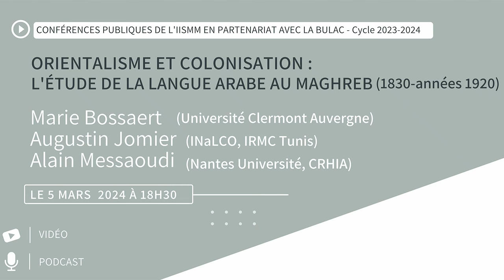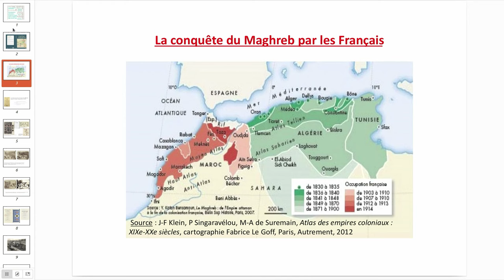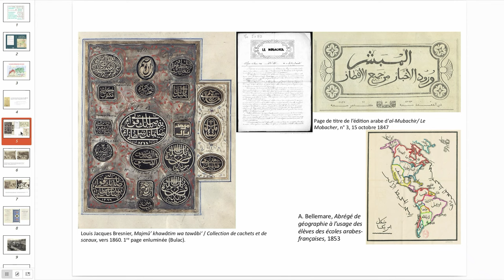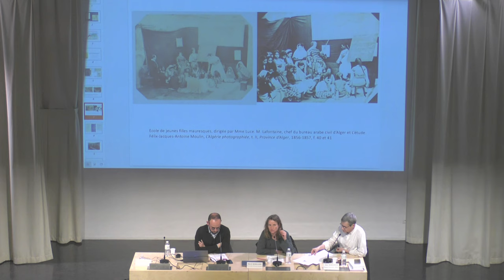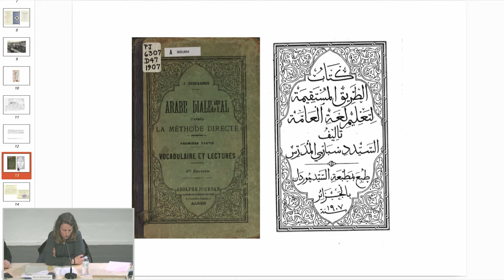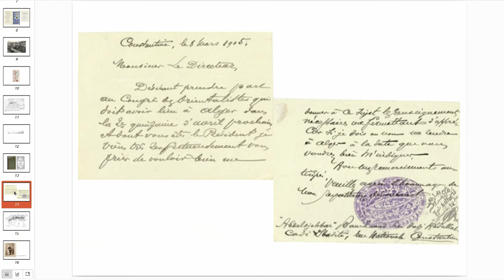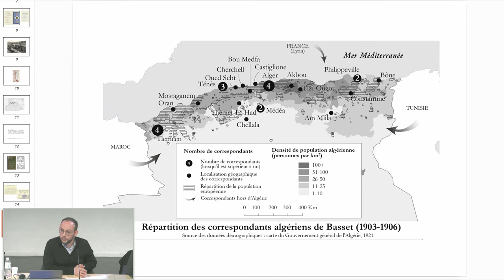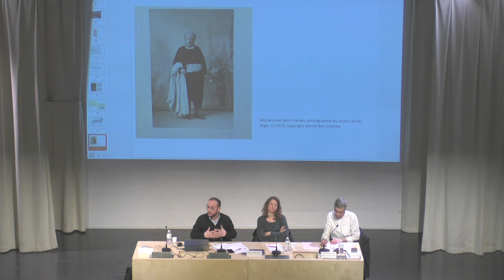Orientalisme et colonisation : l'étude de la langue arabe au maghreb (1830-années 1920)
Conférence publique de l’Institut d’études de l’Islam et des sociétés du monde musulman (IISMM), par Marie Bossaert (Université Clermont Auvergne), Augustin Jomier (Inalco, IRMC Tunis), Alain Messaoudi (Nantes Université, CRHIA).

Dans le cadre du cycle de conférences « La langue arabe, entre sacré et profane » 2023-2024